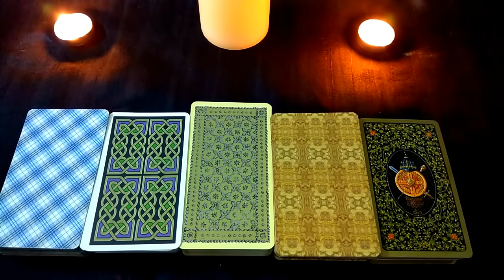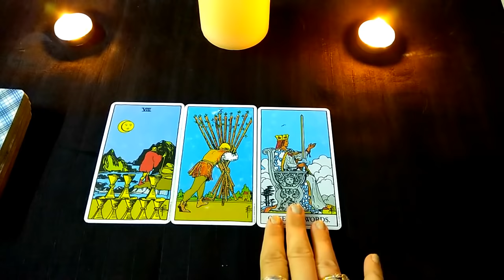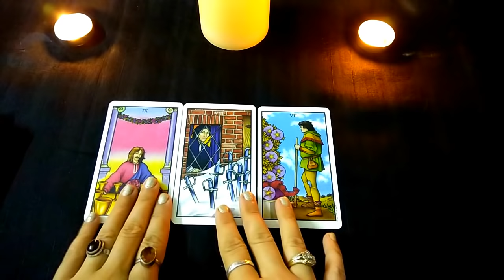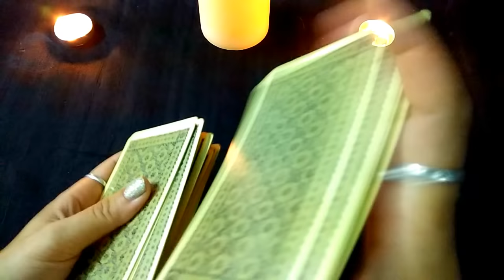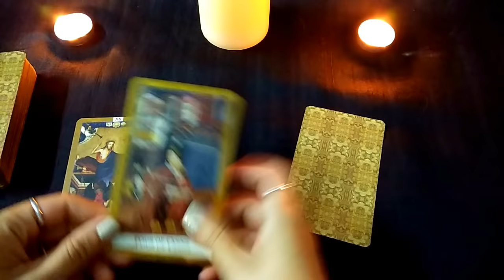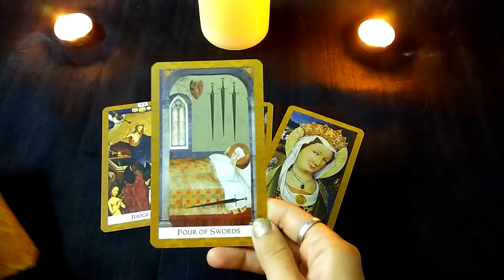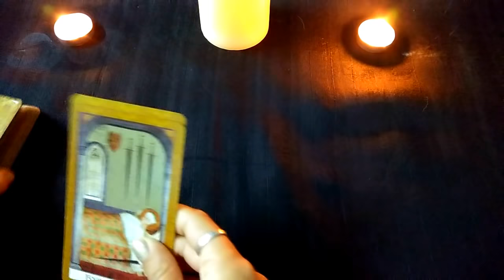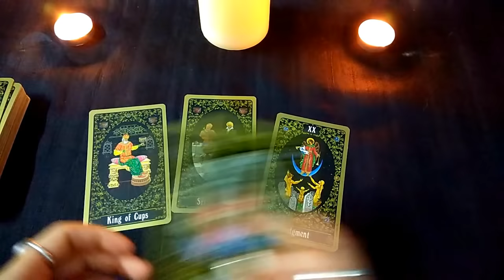TAROT READING "WAS HE JEALOUS WHEN HE SAW YOU WITH A MALE FRIEND?"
CHOICE 1 - 1:15
CHOICE 2 - 4:05
CHOICE 3 - 6:40
CHOICE 4 - 9:20
CHOICE 5 - 12:35